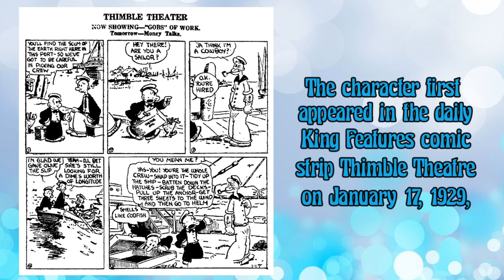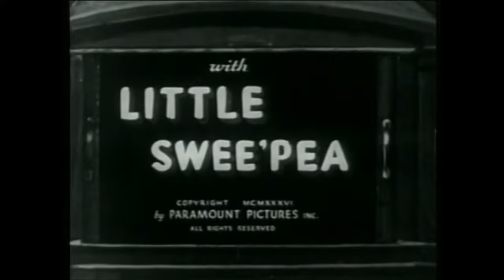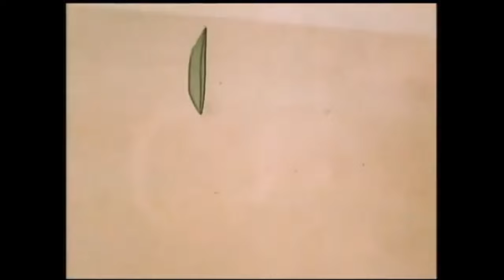Evolution and History of Popeye the Sailor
Popeye was created by E. C. Segar and was inspired by a man Segar knew in Chester, Illinois: Frank "Rocky" Fiegel. Popeye would make his debut in the January 17, 1929 Thimble Theatre strip "Dice Island" as a rough sailor for hire. While originally introduced as a minor character (with the actual star of the strips then being Castor Oyl), Popeye's popularity eventually grew to the point where he became the main character of Thimble Theatre, with the strip now focusing on his adventures and hijinks. Initially, Popeye was portrayed as a very strong and seemingly uneducated but very savvy sailor who would gain extraordinary luck and resilience when he rubbed the magical Whiffle Hen Bernice, but by 1932, he began to favor spinach, crediting it as a healthy source of strength. As the strips started focusing more on Popeye, he began to form a relationship with Castor's sister Olive Oyl after she had left her previous boyfriend Ham Gravy, and the two would eventually go on to become one of the most recognizable couples in cartoon history.
Popeye's huge popularity led him to be adapted into animation, which would only be loosely based on Thimble Theatre due to the limited length of the theatrical shorts at the time keeping them from making proper full-length adaptations of the Thimble Theatre sagas, which resulted in the shorts being episodic. The huge success of the first Popeye the Sailor cartoon (which originally started as a part of the Betty Boop shorts) would ensure a long-running series of independent theatrical shorts for the now famous sailor. In the various cartoons by Fleischer Studios, he would usually have to rescue his girlfriend Olive Oyl from Bluto, his rival and sometimes friend or go on a daring adventure with Olive and his good friend J. Wellington Wimpy. Some of the cartoons take a different recurring approach, like him rescuing Olive from another threat, dealing with something alone, fighting a small enemy he cannot beat, or watching over his adopted son Swee'Pea. As these theatrical shorts deviated from Segar's strips quite a bit, many characters from the comic never made an appearance or only appeared once (like Castor Oyl and the Goons).
Following the takeover of the Popeye animated franchise by Paramount Studios in 1942, the Popeye cartoons were now handled by Famous Studios, which made drastic changes which abandoned almost all traces of Thimble Theatre and focused largely on plots involving Popeye, Olive, Bluto in something resembling a love triangle, without many other characters appearing and with very few shorts deviating from that setup, which involved Olive falling for Bluto and Popeye beating him after eating spinach in an oft-repeated formula.
In 1960, the first Popeye the Sailor animated television series was produced for first-run syndication which proved successful. Like the earlier theatrical cartoon series, it would use many elements that were already well known, mostly the basic storyline of Popeye trying to keep his sweetheart Olive safe from the hands of other male suitors while using spinach to remain fit and healthy.
In 1978, Hanna-Barbera Productions, with King Features Syndicate, would produce a new Popeye television series, The All-New Popeye Hour. Unlike the previous show, this series had higher-quality animation and was more akin to Segar's work and Fleischer cartoons than other Popeye animations, with Popeye more regularly seen as an adventurous sailor. Popeye's look was once again changed for this series, this time it was a permanent return to his classic outfit, however he still wore his Navy hat, making it something of a combination of both styles. The series also gave characters such as Alice the Goon more prominence, having her co-star with Olive in their own segment, Private Olive Oyl. This show focused more on adventure than past animations: there were entirely new segments dedicated to sailing the seas and searching for adventure, as in Popeye's Treasure Hunt. Popeye and the Sea Hag's relationship was also more accurate to the strips than the previous series, with the Hag wanting to marry Popeye, much to the latter's disgust. Oddly enough, Popeye's signature spinach can would have special effects on other characters, such as Olive and Swee'Pea, who would unusually turn into actual superheroes.
In 1987, the latest animated series focusing on Popeye was produced, entitled Popeye and Son. The series was unique in the Popeye franchise for taking place later in Popeye's life, where he had finally married Olive Oyl, settled down and had a son of his own.